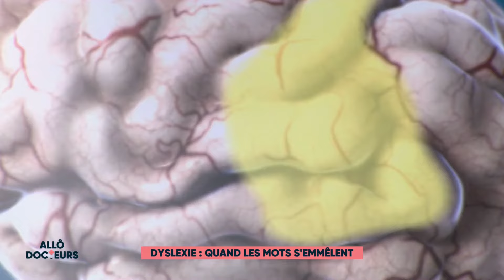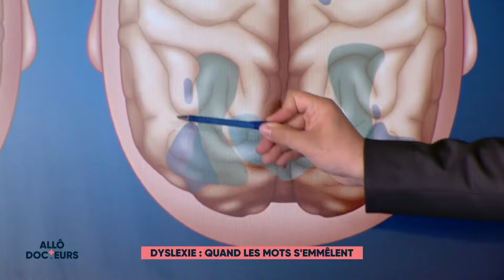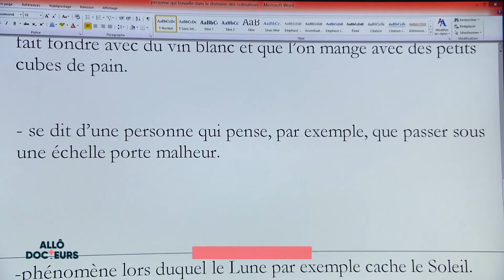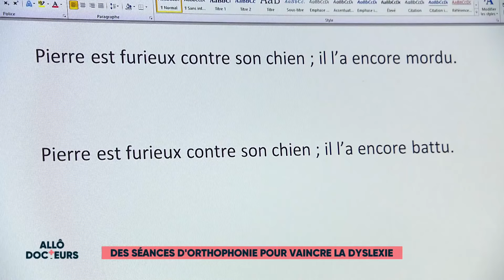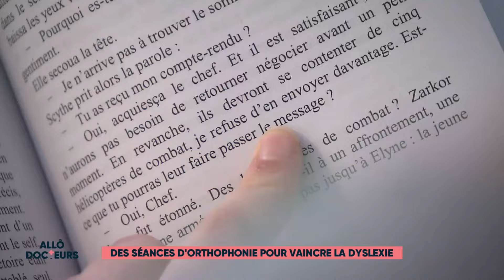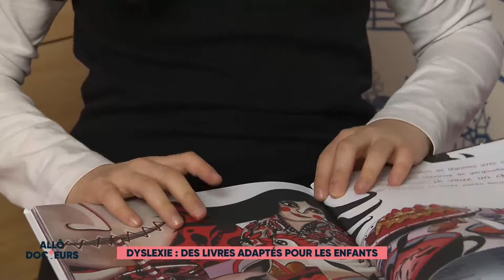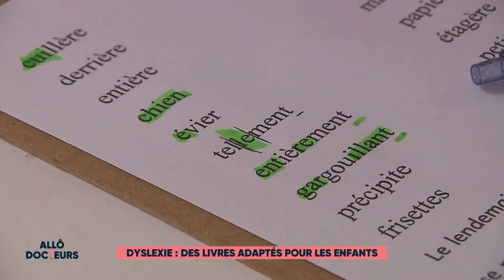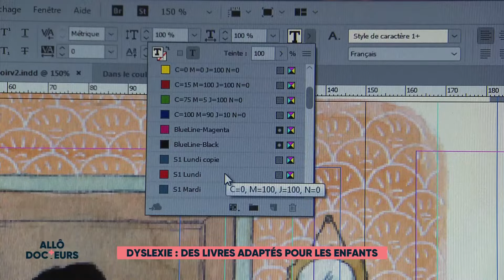Dyslexie : quand les mots s’emmêlent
Derrière le terme de dyslexie, se cachent des troubles cognitifs spécifiques responsables de difficultés à lire. Ces troubles toucheraient 5% des enfants en France. Le diagnostic est très important pour permettre aux enfants d’appréhender sereinement leur avenir professionnel.

Ernst Emilie, ortophoniste.
Tetelin Arnaud, président de l’association « Dys-Posey »